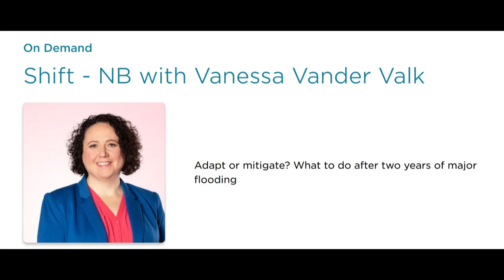May 2019 - CBC Shift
Mitigate or adopt. Questions from New Brunswick CDC radio. Spring flooding of 2019 is raising a lot of attention. Listen to my suggestions.